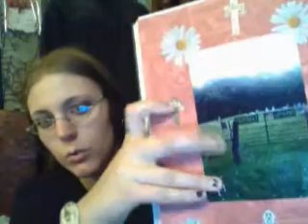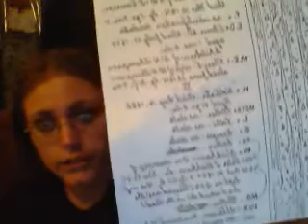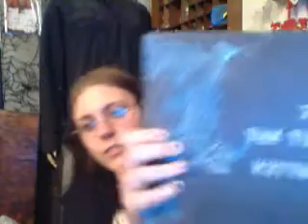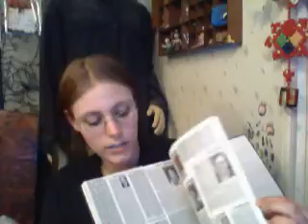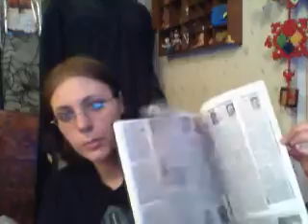Vlog: Remembering the dead Part 2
2nd half of my vlog! :)

link to the cool scrapbook!